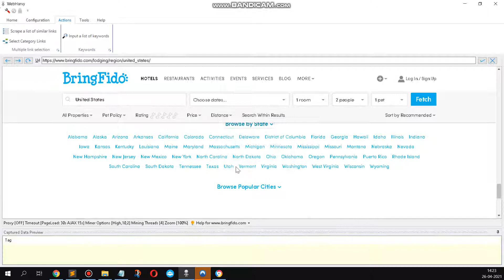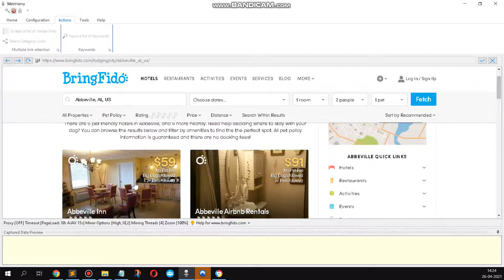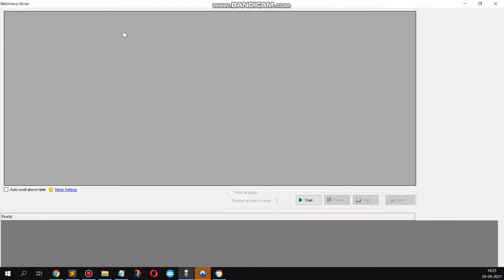How to perform city-wise category scraping in Bringfido website using Webharvy